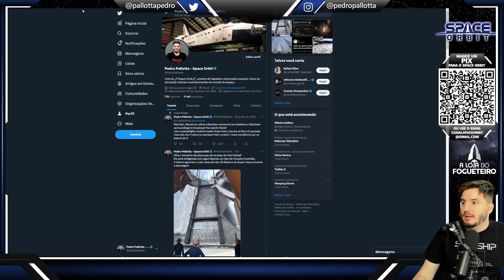Instalação da Placa de Refrigeração do Pad do Starship é Iniciada!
Olha o tamanho da placa que vai na base do Pad Orbital!
Ela será refrigerada com água fazendo um tipo de chuveiro invertido.
A ideia é aguentar o calor absurdo dos 33 Raptors do Super Heavy durante a decolagem.

Conheça as impressoras 3D e filamentos da Creality! Venha para este mundo você também: